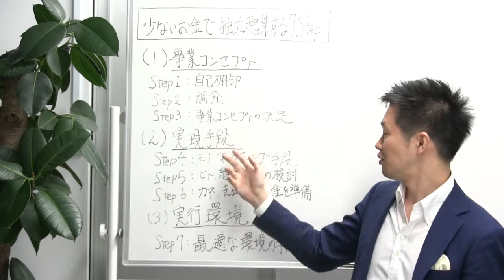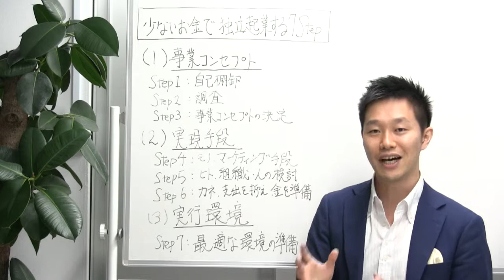少ないお金で独立起業する７Stepの全体像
「少ないお金で独立起業する７Step」メールセミナーの動画、７Step全体像です。

▼士業・コンサル・講師・コーチなど”先生業”が、マーケティング・集客・顧客獲得に成功する発想法について、各種動画をお届けしています。【キラーコンテンツ】【顧客獲得システム】などの考え方や、それぞれの詳しい内容を知りたい方は、こちらの動画をご覧ください。

★より詳しい無料動画講座（メルマガ）は、こちらから★
15,487名が学んだ、士業・コンサル・講師・コーチなど「先生業のWeb­集客の成功７ステップ」２時間セミナー動画を、無料公開しています。（有償で実施していた内容です）

書籍：『先生ビジネス”マーケティング”の教科書』（秀和システム）